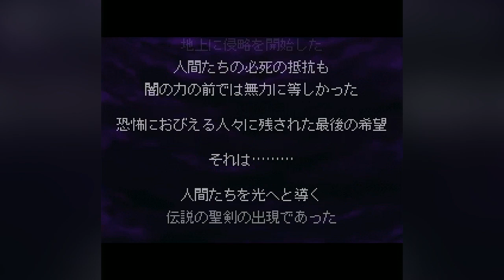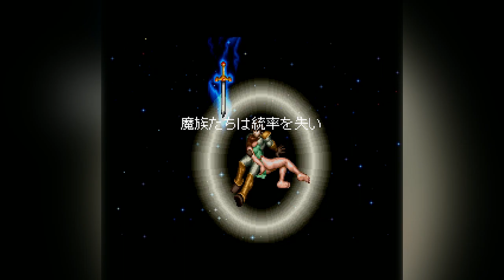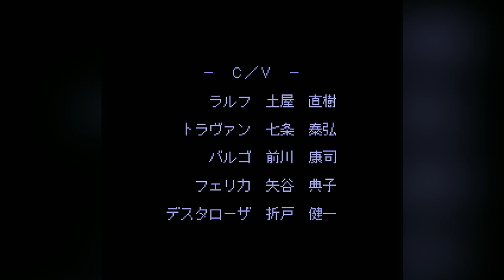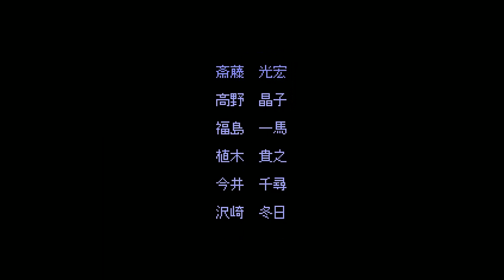[RAW] The Adventure of Little Ralph (PlayStation)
The Adventure of Little Ralph is a 1999 Japanese video game for the PlayStation. It was developed by the New Corporation and released only in Japan. It is a 2D action platform game. The game's story focuses on Ralph, a man who has been turned into a child who now must save a damsel in distress.